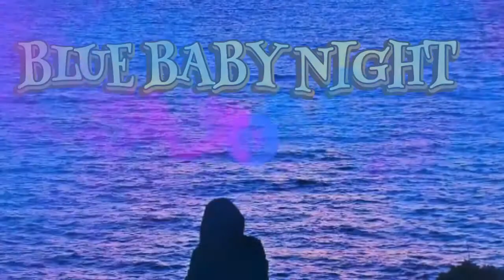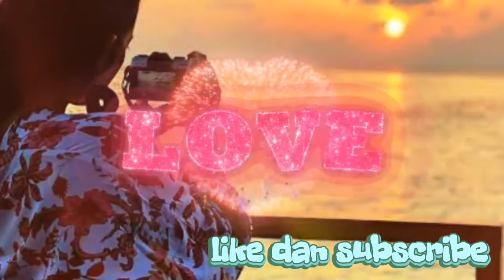DANSA FOX (BLUE BABY NIGHT)